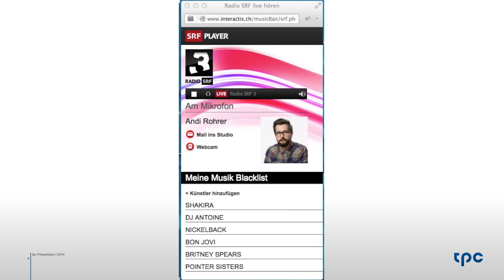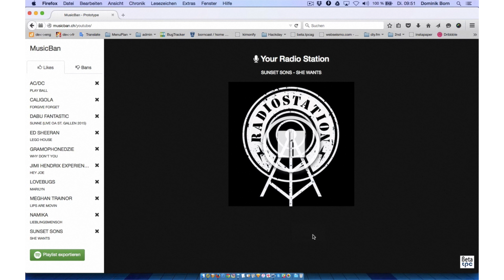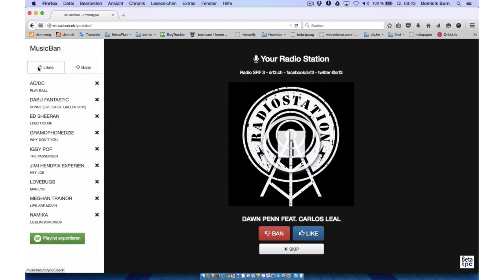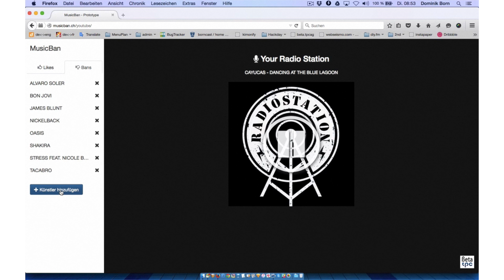What if one listener really really hates DJ Bobo